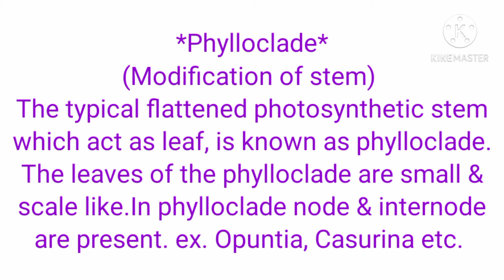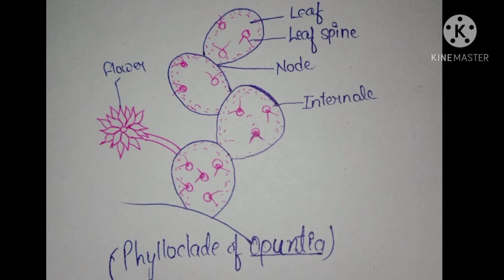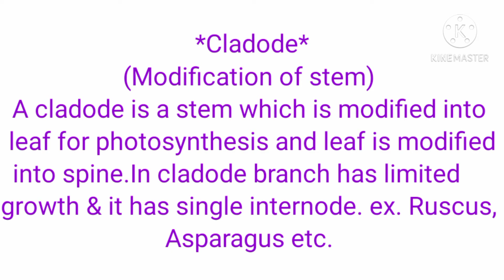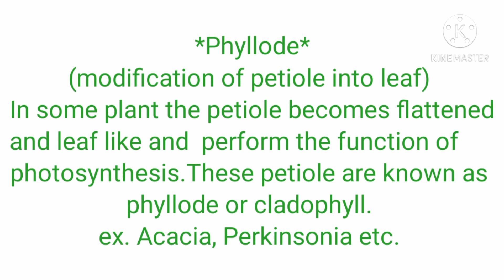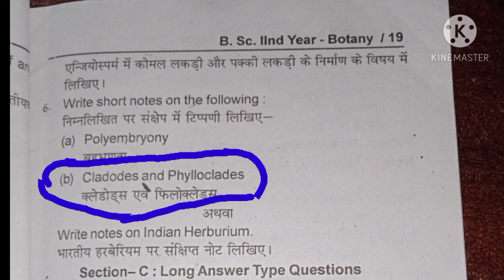Part 15 Phylloclade, cladode, phyllode B. sc 2 year botany